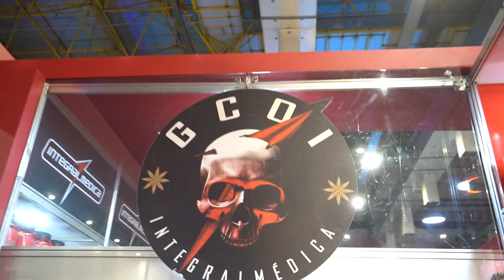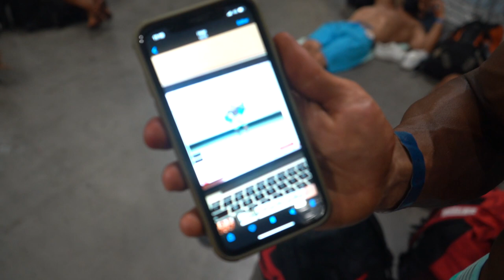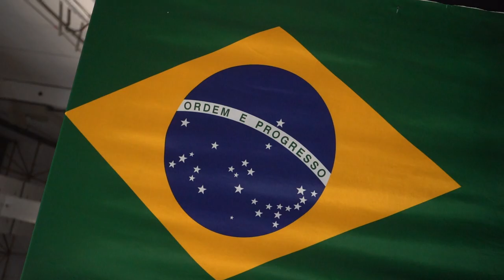CAMPEÕES EM MEIO AS LÁGRIMAS! BACKSTAGE DOS PRO CARDS